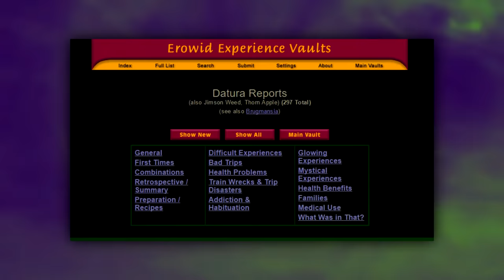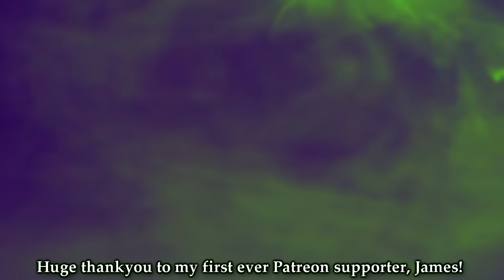5 Terrifying Datura Trip Stories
Datura is a highly poisonous plant containing the deliriant alkaloids  scopolamine and atropine. Anyone consuming the plant (who doesnt die) is transported into a waking nightmare of demonic hallucinations. I have picked 5 true datura trip reports to narrate for this video. Some have been abridged to save time, you can read them in full here: